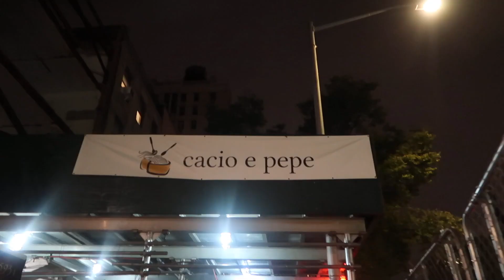VLOG: NYC NIGHT OUT WITH FORDHAM STUDENTS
Welcome back to another video! This week, I am coming to you live with another fun college/nyc vlog! Hope you enjoy it!!!

FAQ!
what are you majoring in? communications & culture! i also minor in marketing in the gabelli school of business

FREE STUFF:
uber eats: laurend15568ui
postmates: 1KXXUA
curb: 88J461